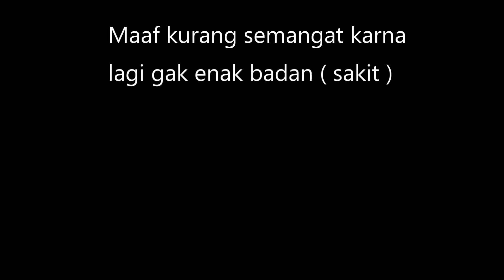YAKIN GAK MAU BELI ? MUMPUNG BELUM DI BAN !! MAGE TERGILA !! - Mobile Legend Indonesia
Buruan pake gaes keburu di auto banned waktu rank wkwkwkwk , coba aja kalau gak percaya nih hero bener bener enak poll dah !!!